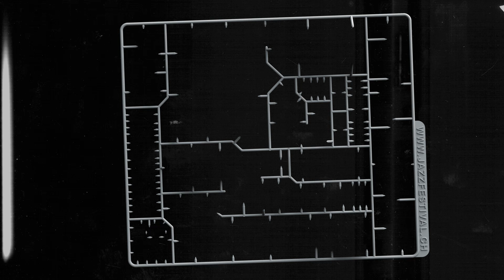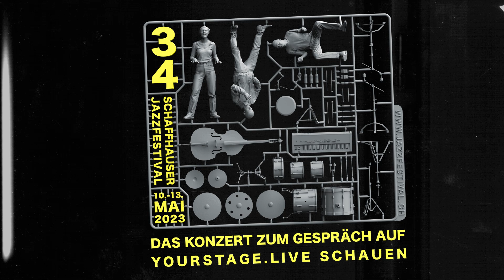Im Gespräch mit Yanick Delez - Schaffhauser Jazzfestival 2023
Im Rahmen des Schaffhauser Jazzfestival 2023 sprach Simon Peterman mit Yanick Delez.

Kamera, Ton, Postpoduktion: Flavia Reinhard
Aufnahmeleitung: Simon Nagel

Eine Produktion der Group Galore
Im Auftrag vom Schaffhauser Jazzfestival und YourStage.live